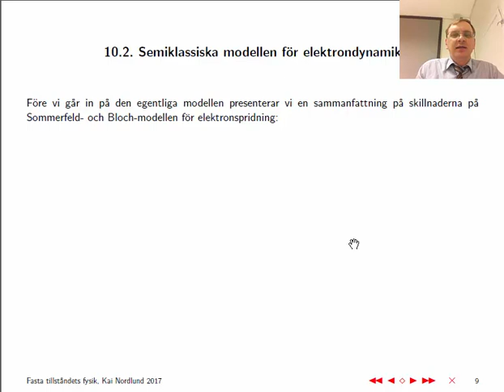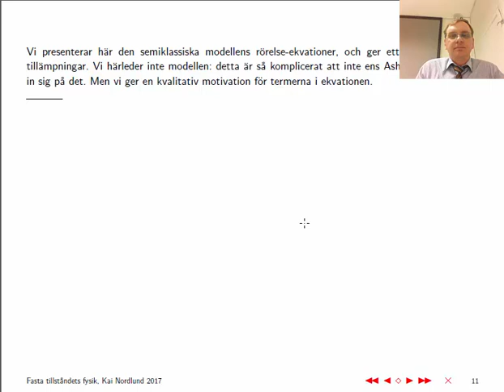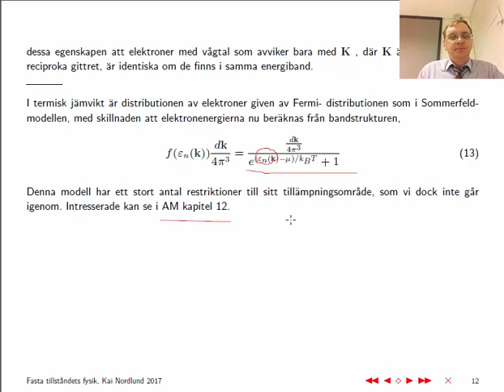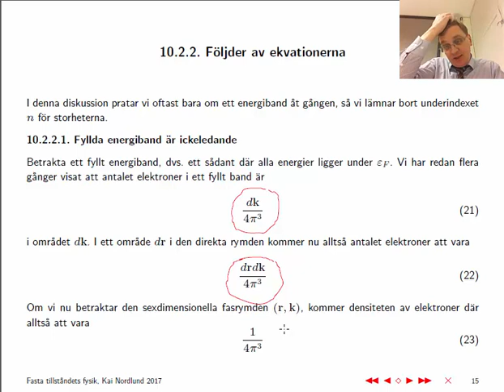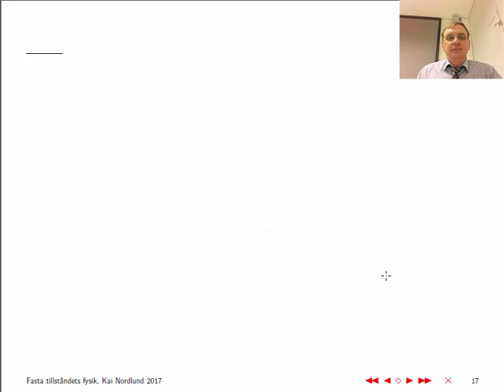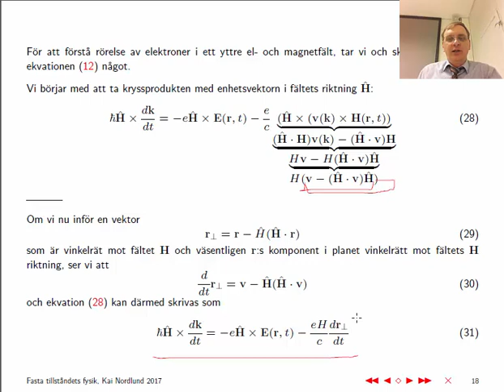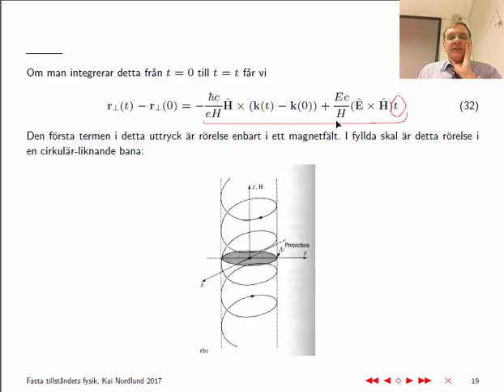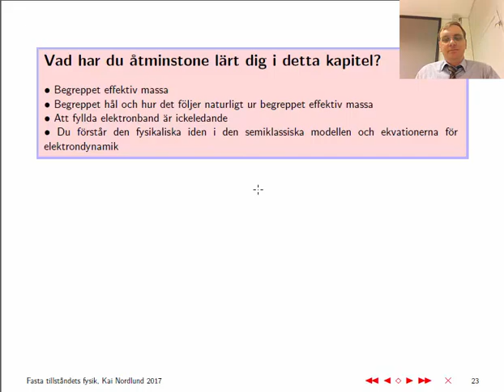ftf10b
Fasta tillståndets fysik 10b